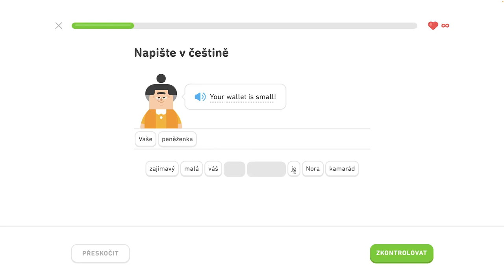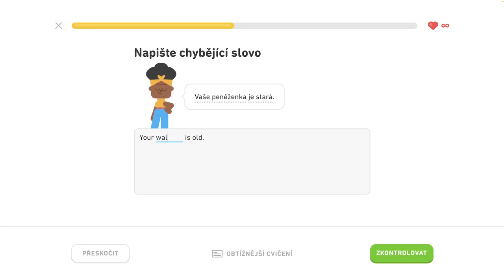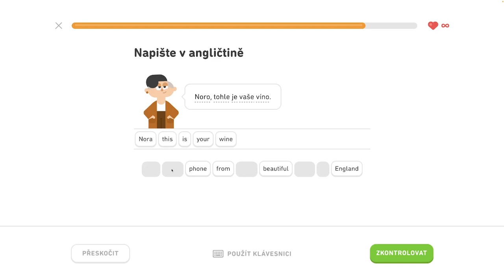🇺🇸 S1, J3 - Spoznajte priateľov na večierku 4/5 - Naučte sa prítomný čas, spoznajte priateľov